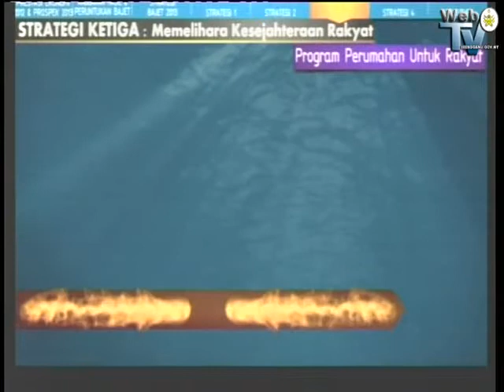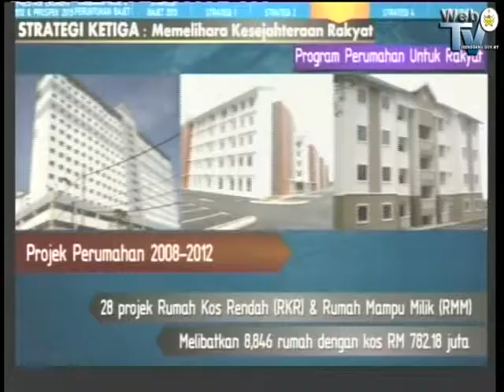Sidang DUN Ladang,Tanjung & Cabang Tiga Menyelamat Tanah Bumiputera